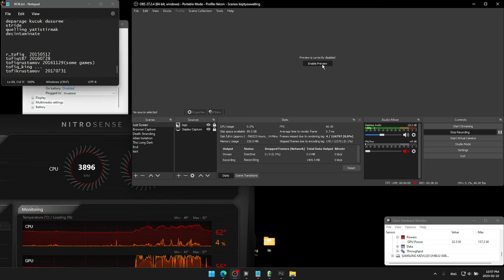SOME REPORTS FROM LUCY | DEATH STRANDING PC Gameplay Walkthrough Part 84 - No Commentary[1440p60fps]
Some reports from Lucy.